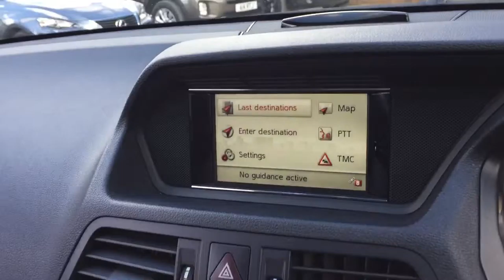Mercedes Benz E220 Coupe NV62LVY ns